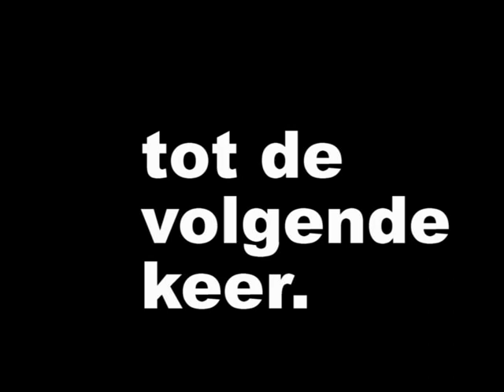IJsfontijn in Rijssen.